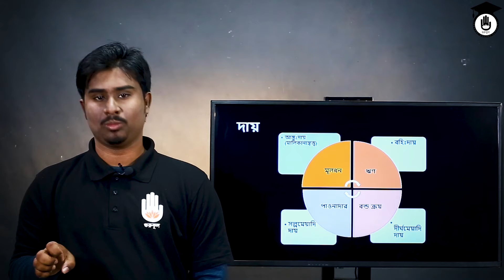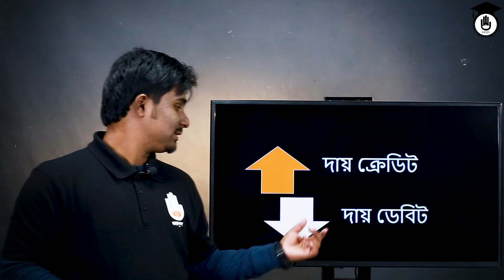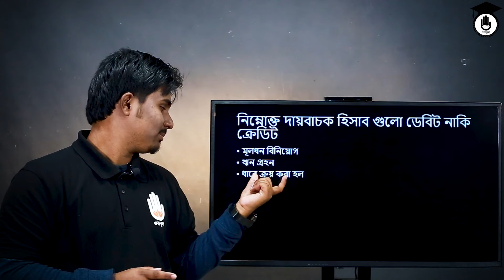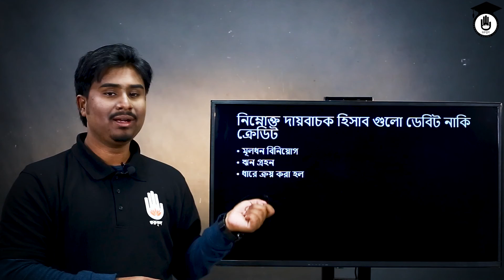HSC Polytechnic, Accounting Theory & Practice, Chapter 4 - দায়বাচক হিসাব | একাউন্টিং গুরুকুল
দায়বাচক হিসাব [Liabilities Account]  আজকের ক্লাসের আলোচনার বিষয়। দায়বাচক হিসাব [Liabilities Account]  ক্লাসটি পলিটেকনিক [Polytechnic] এর একাউন্টিং থিউরি এন্ড প্র্যাকটিস ৬৫৮৫১ [ Accounting Theory & Practice, 65851 ] বিষয়ের, ৪র্থ অধ্যায়ের [Chapter 4] অংশ।

দায়বাচক হিসাব [Liabilities Account]  ক্লাসটি নিয়েছেন হিসাববিজ্ঞানের শিক্ষক আরিফুল হাসান পার্থ।